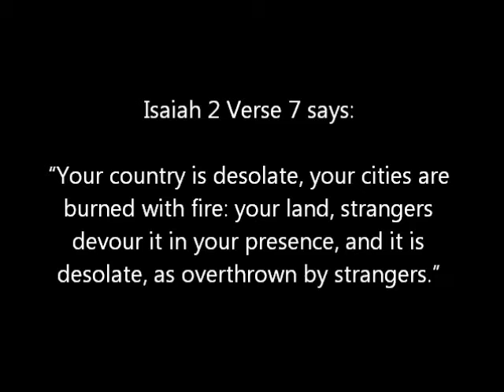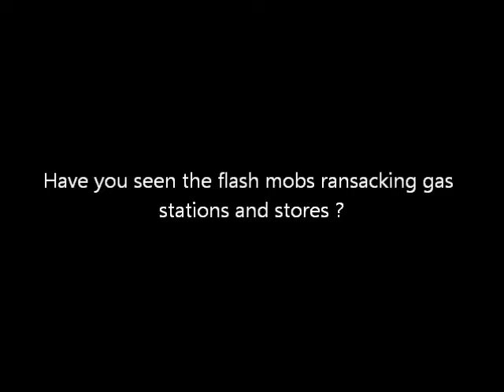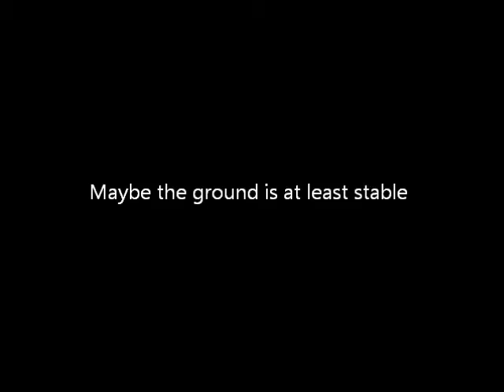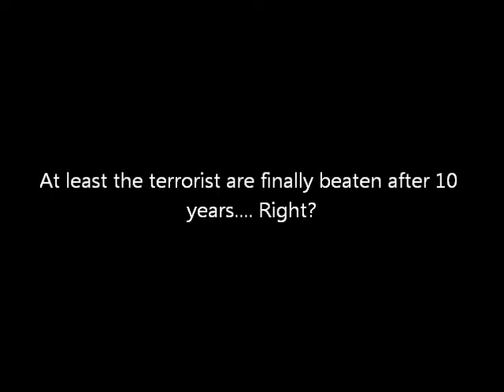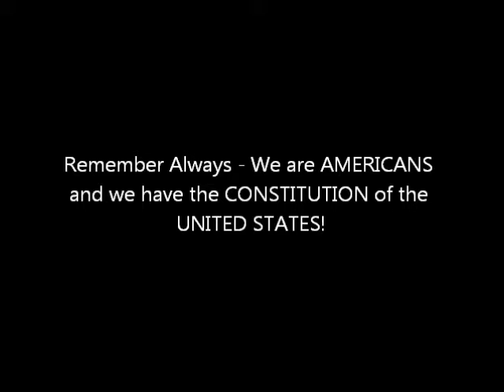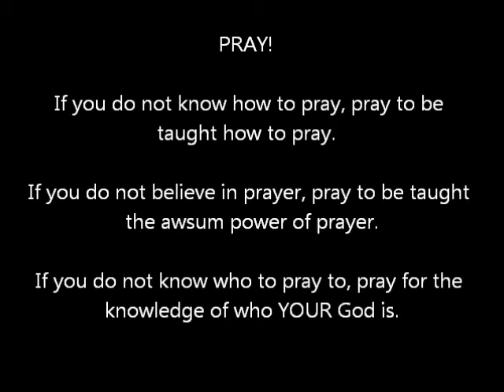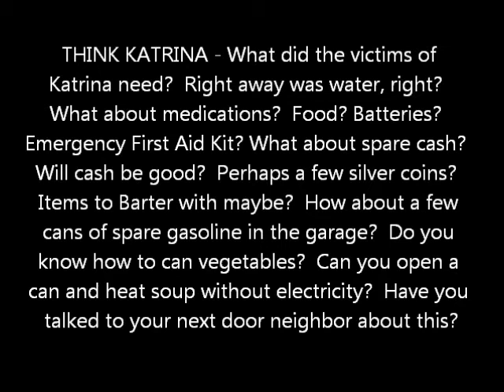Last Days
Are we in the "Last Days" now?  Perhaps this video can help you decide.